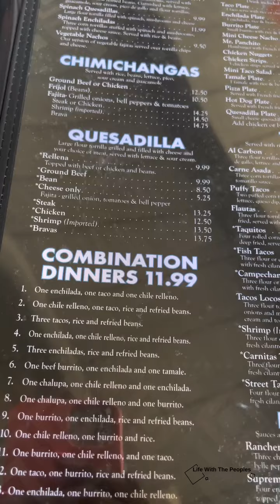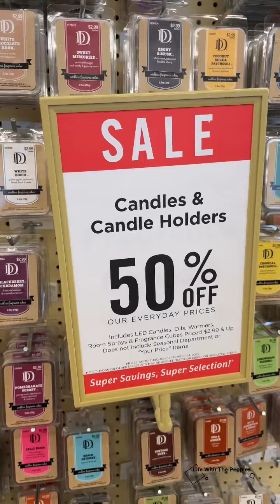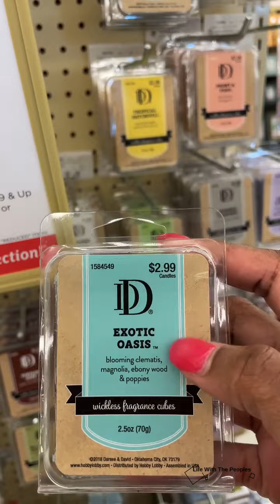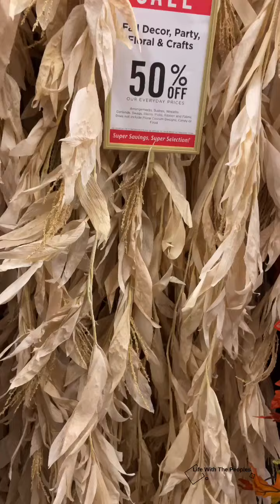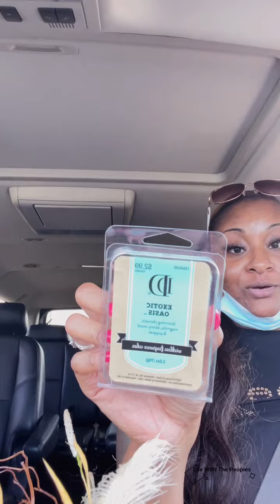DayInLife-Date-HobbyLobby-Eating-Vlog-ChitChat vlog food date hot eating car ride new day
Day out shopping for fall items eating and talking and riding